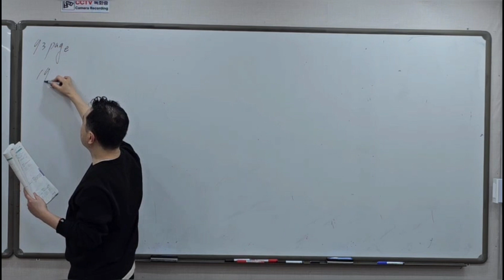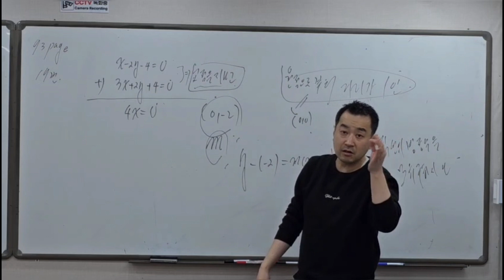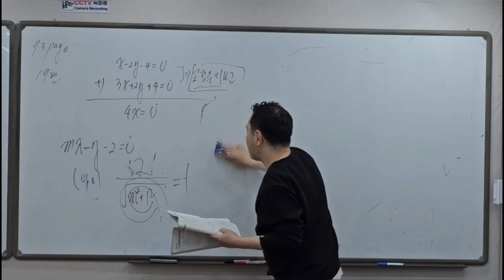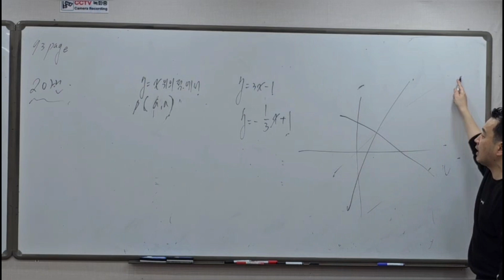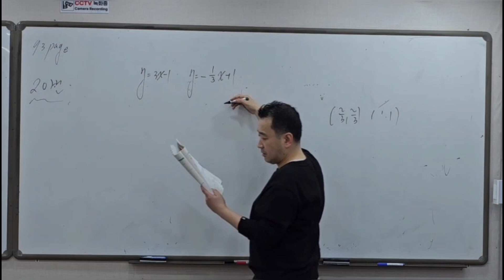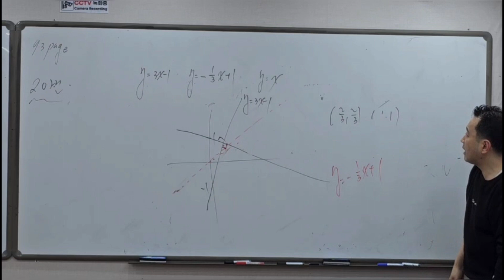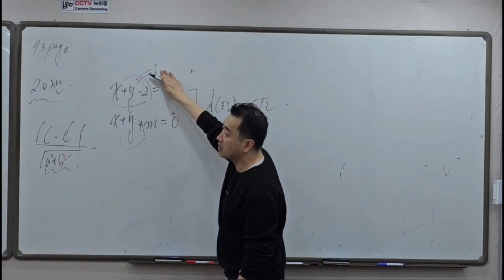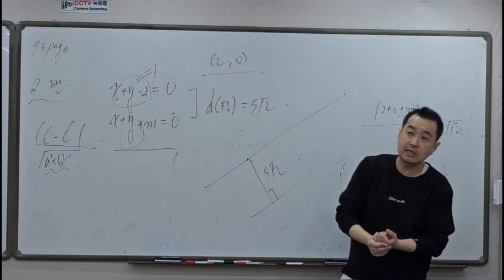고1수학 1학기 고등수학 상 일품인강 93페이지 19번 20번 21번 풀이❤️ -수학쌤 러프케이-